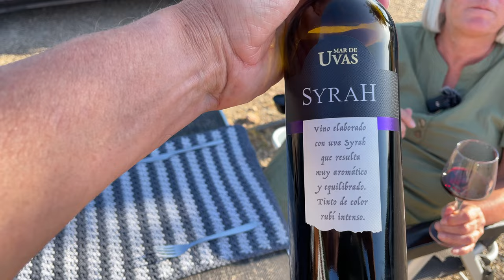Vlog #56 Ons plakbandpensioen met Belgen in Spanje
We verlaten Casa Rocky. De promotiefilm is af en het afscheid is geen afscheid. De volgende stop is een kleine 15 minuten verder en is Camping Las Torres. De camping is leeg dus hebben de plek voor het uitzoeken.

Het wordt plek #2 en daar hebben Brigitte en Ruud van camper DAO heel veel en soms heel lang gestaan. Ineke heeft daar, samen met mij, Brigitte en Ruud,  haar verjaardag gevierd. In onze eerst reis met de camper, in 2021, zijn we namelijk ook al op LasTorres geweest en hebben we kennis gemaakt met Brigitte en Ruud. Kijk daarvoor naar vlog#3 en vlog#4.

Nu dus op plek #2. We blijven wel een weekje of misschien zelfs wel twee.

00:00 In deze vlog
00:06 We rijden weg bij Casa Rocky
00:32 We komen aan bij Las Torres
01:41 We gaan boodschappen doen
05:08 We gaan naar de markt
06:54 Een drankje met Petra, Astrid, Philip en Gunther
08:46 Een wandeling over de boulevard
09:47 Een drankje bij La casita Belga
10:24 Weer terug naar de camping
10:55 De Cadac gebruiken
12:50 Bekende Nederlanders?
14:22 Een Belgisch duo